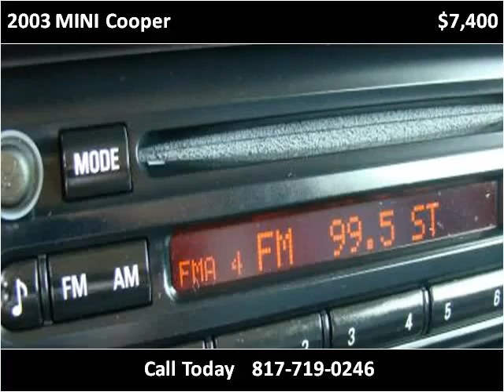2003 MINI Cooper Used Cars Arlington Dallas Fort Worth TX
This 2003 MINI Cooper is available from My Car Man.